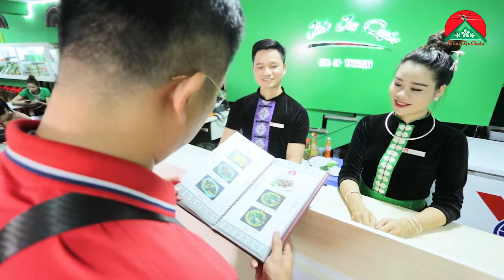Thái tộc quán Lào Cai | Văn hóa ẩm thực dân tộc Thái Việt Nam | Thai people of Vietnam - 0866082858